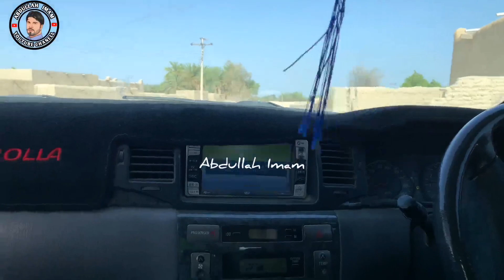Be Tara Wash Nahen Yar Gomazia!!Gumol Balochistan#abdullahimam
Be Tara Wash Naen Yar Gomaziya#Gumol Maku